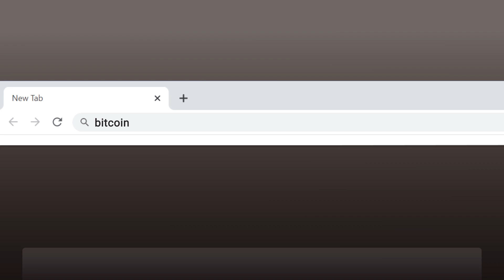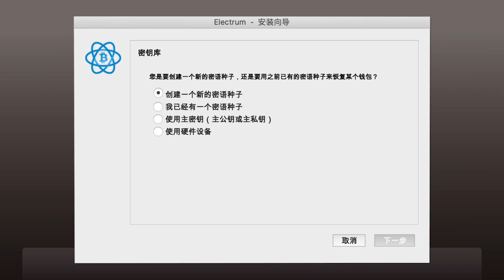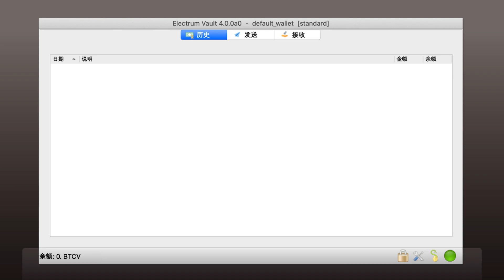比特币Vault钱包电脑版教程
Bitcoin Vault 基于三个安全钥匙结构设计以提供更高水平安全性。它具有比特币的所有便利功能，同时还增加了重要属性如允许用户透明和自由。 Bitcoin Vault 是我们对加密社区在过去十年中所面临问题的解答。

Bitcoin Vault - A higher standard in security